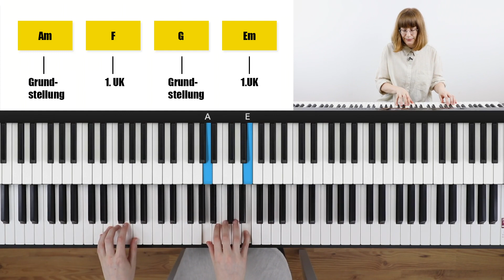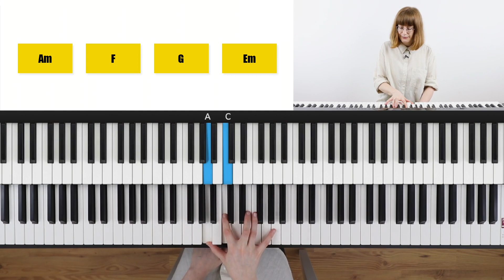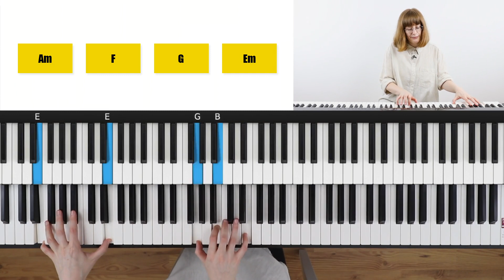Klavier Balladen begleiten im 6/8 Takt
✅ Endlich frei Klavier spielen (leicht fortgeschrittener Minikurs zum Improvisieren)

Klavier Balladen begleiten im 6/8tel Takt
In diesem Tutorial zeige ich dir 4 schöne Klavier Begleitmuster im 6/8 Takt. Sie eignen sich super, um schöne Pop Balladen am Klavier zu begleiten. Vielleicht möchtest du aber auch mal beim Improvisieren oder Komponieren eine andere Taktart verwenden, als immer nur den 4/4 Takt :) Nach diesem Tutorial wirst du dazu in der Lage sein, eine Klavier Ballade im 6/8 tel Takt zu begleiten. Viel Spaß!
00:00 Einleitung
00:35 Akkordfolge erklärt
0:50 6/8 Rhythmus #1
02:52 6/8 Rhythmus #2
05:43 6/8 Rhythmus #3
06:38 6/8 Rhythmus #4
08:04 Videotipps zum Klavier spielen lernen

🎵 Weitere schöne Klavier Tutorials 🎵